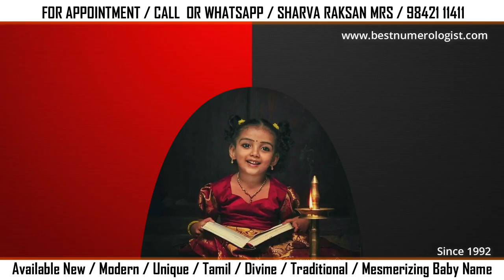TRENDY TOP GIRL BABY NAMES / BEST NUMEROLOGIST / 9842111411 / SHARVA RAKSAN MRS / K.R. SELVA LAKSHMI